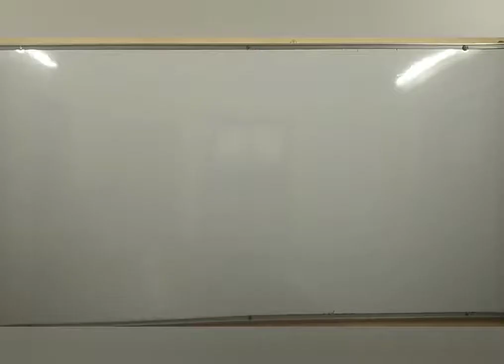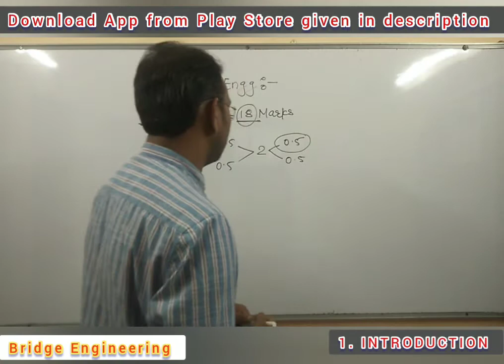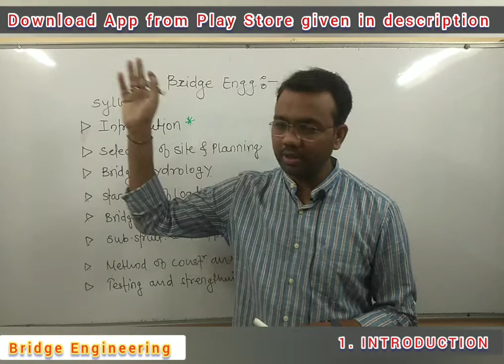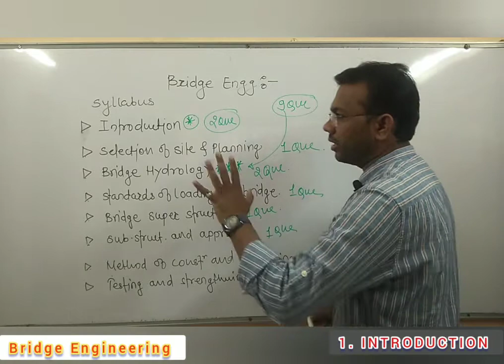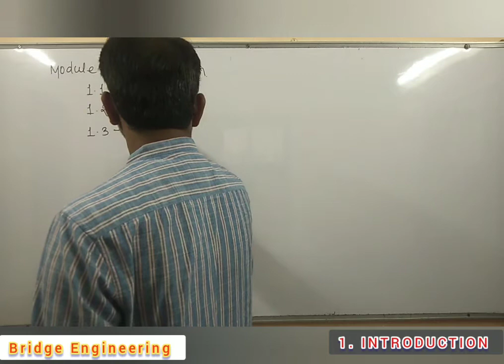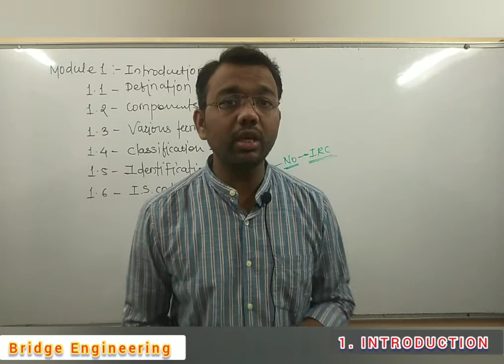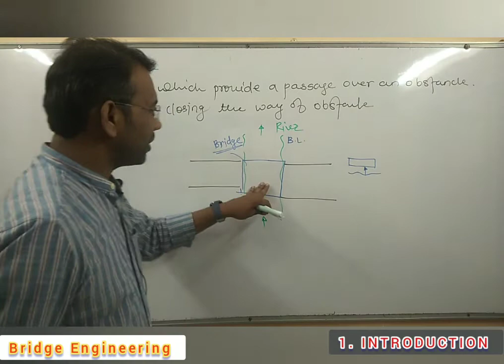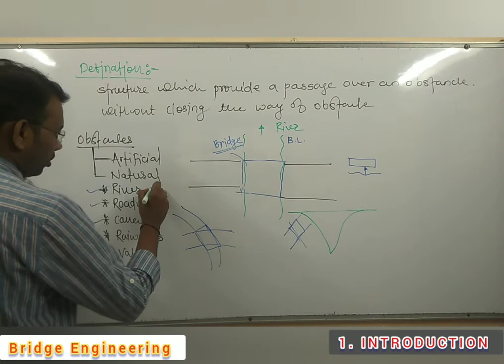Bridge Engineering (Module 1)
Module 1.1
🔶 Bridge Engineering: It will help you all to study for competitive exam like MPSC/PWD/WRD/ZP/NP

🔶Pillars coaching classes has its own app now.